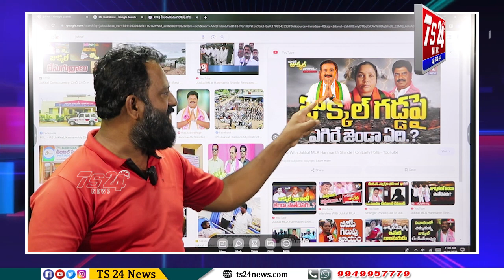జుక్కల్ గడ్డపై ఎగిరే జెండా ఏది?|TS24 News